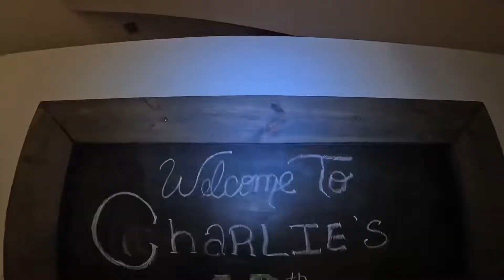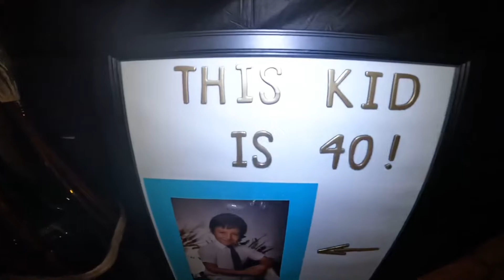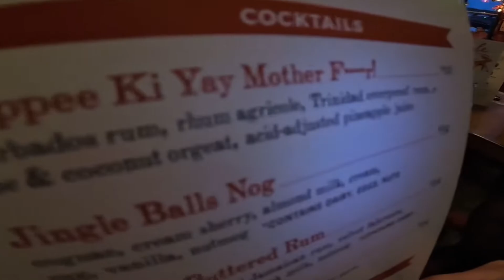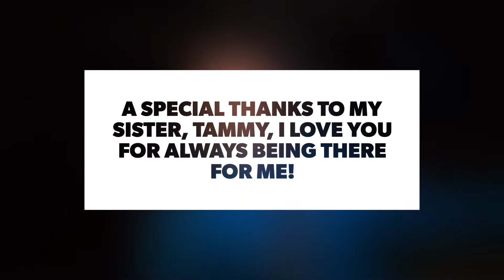My big 40th Birthday Celebration (Awesome boat day on Lake Harris Chain of Lakes)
What a wonderful birthday celebration turning 40! Great surprise party by my sister, Tammy, awesome turnout. Spent some great time with family from out of town for Thanksgiving and can’t celebrate my birthday without a boat day! The boat ramp we use is at Gilbert Park in Mount Dora, FL. The Dora canal connects to the Lake Harris Chain of Lakes.